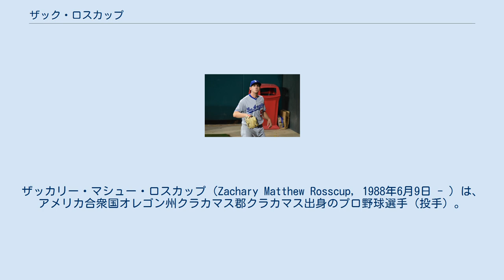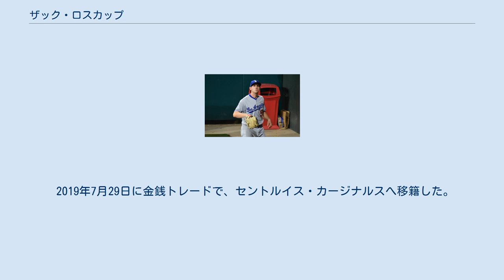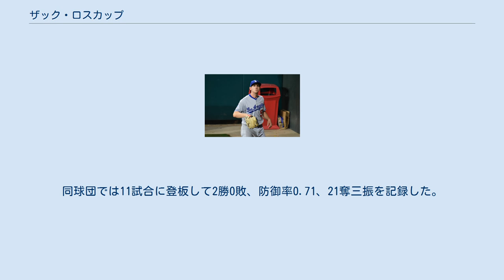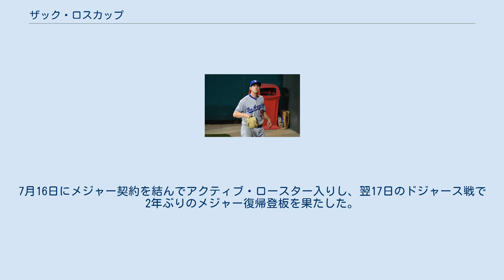ザック・ロスカップ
ザッカリー・マシュー・ロスカップ（Zachary Matthew Rosscup, 1988年6月9日 - ）は、アメリカ合衆国オレゴン州クラカマス郡クラカマス出身のプロ野球選手（投手）。
左投右打。
 2009年のMLBドラフト28巡目（全体859位）でタンパベイ・レイズから指名され、6月22日に契約。
契約後、傘下のアパラチアンリーグのルーキー級プリンストン・レイズでプロデビュー。
10試合に登板して3勝4敗、防御率2.68、27奪三振を記録した。
 2010年はルーキー級ガルフ・コーストリーグ・レイズで3試合に登板後、A-級ハドソンバレー・レネゲーズへ昇格。
9試合に登板して3勝1敗1セーブ、防御率3.03、35奪三振を記録した。
 2011年1月8日にブランドン・ガイヤー、サム・ファルド、ロビンソン・チリノス、クリス・アーチャー、李學周とのトレードで、マット・ガーザ、フェルナンド・ペレスと共にシカゴ・カブスへ移籍した。
この年は傘下のA+級デイトナ・カブスでプレーし、11試合に登板して4勝2敗、防御率2.54、50奪三振を記録した。
 2012年はルーキー級アリゾナリーグ・カブス、A級ピオリア・チーフス、AA級テネシー・スモーキーズでプレー。
AA級テネシーでは11試合に登板して0勝1敗、防御率4.84、19奪三振を記録した。
 2013年はAA級テネシーで開幕を迎え、37試合に登板。
2勝1敗3セーブ、防御率2.49、19奪三振を記録した。
8月にAAA級アイオワ・カブスへ昇格。
9試合に登板して0勝1敗、防御率0.00、6奪三振と好投した。
9月3日にカブスとメジャー契約を結び、同日のマイアミ・マーリンズ戦でメジャーデビュー。
3点ビハインドの6回表1死から登板し、0.2回を無安打無失点1四球に抑えた。
 2014年3月3日にカブスと1年契約に合意。
3月18日にAAA級アイオワへ異動し、そのまま開幕を迎えた。
4月16日にニューヨーク・ヤンキースとのダブルヘッダーでロースターの枠が拡大されたため、メジャーへ昇格。
ヤンキース戦に登板し、翌17日にAAA級アイオワへ降格した。
4月24日に再昇格。
4月29日のシンシナティ・レッズに登板し、無失点に抑えたが、5月3日にジェイク・アリエータが故障者リストから復帰したため、AAA級アイオワへ降格した。
5月7日にペドロ・ストロップが故障者リスト入りしたため、再昇格。
2試合に登板し、いずれも無失点に抑えていたが、5月14日に左肩の故障で15日間の故障者リスト入りした。
6月14日に故障者リストから外れ、AAA級アイオワへ降格した。
7月11日に再昇格。
3試合に登板したが、計2回を投げ、防御率22.50と結果を残せず、7月20日にAAA級アイオワへ降格した。
 2015年は33試合に登板して2勝1敗、防御率4.39、29奪三振を記録した。
 2016年はスプリングトレーニング中の2月25日に左肩を痛めて60日間の故障者リスト入りすると、1年間復帰できずに全休した。
オフの12月2日にFAとなったが、9日にマイナー契約で再契約し、2017年のスプリングトレーニングに招待選手として参加した。
 2017年の開幕はAAA級アイオワで迎えたが、5月22日にメジャー契約を結び、アクティブ・ロースター入りした。
6月22日にDFAとなった。
 2017年6月26日にマット・カラシティーとのトレードで、コロラド・ロッキーズへ移籍した。
 2018年7月11日にウェイバー公示を経てロサンゼルス・ドジャースへ移籍した。
 2018年12月20日にシアトル・マリナーズと1年のメジャー契約を結んだ。
 2019年5月17日にDFAとなった。
 2019年5月23日にウェイバー公示を経てトロント・ブルージェイズへ移籍した。
5月28日にDFAとなり、6月1日にマイナー契約で傘下のAAA級バッファロー・バイソンズへ配属された。
6月3...